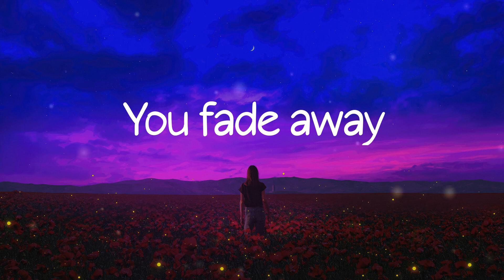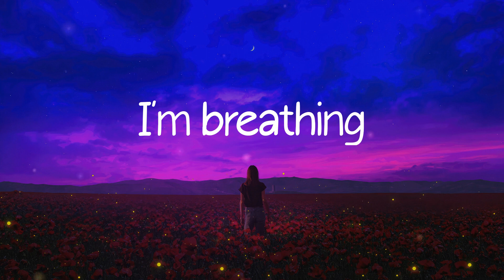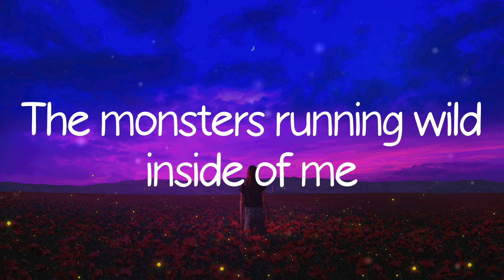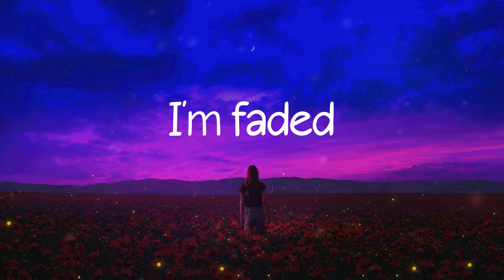Alan Walker - Faded (Lyric Video)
Lyrics:
Another start
Alive
Atlantis
Another dream
The monsters running wild inside of me
I'm faded
I'm faded
So lost
I'm faded
I'm faded
So lost
I'm faded
I'm breathing
Alive
Atlantis
Another dream
I'm faded
I'm faded
So lost
I'm faded
I'm faded
So lost
I'm faded